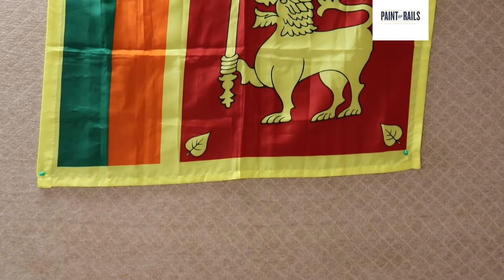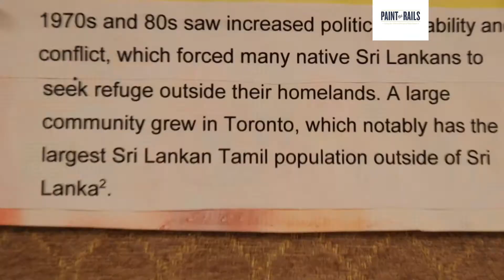Paint The Rails: Sri Lankan community engagement session